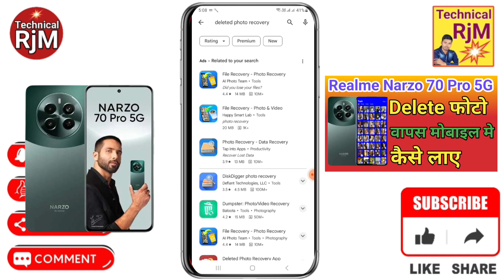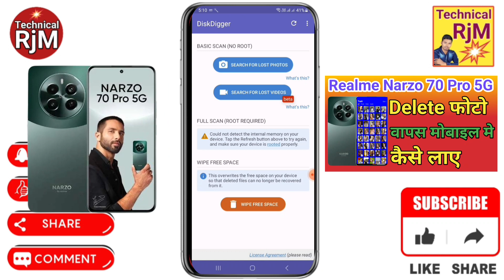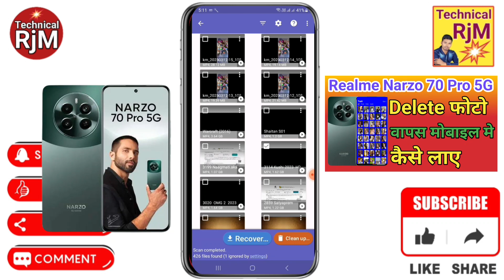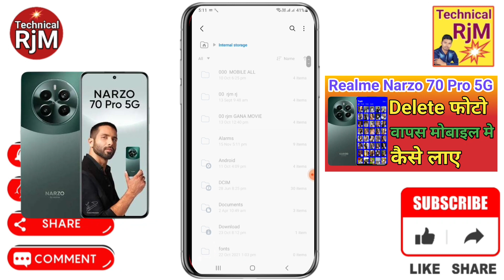Realme Narzo 70 Pro 5G Delete Photo Wapas kaise laye Realme Narzo 70 Pro 5G Deleted Photo Recovery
About Video.Realme Narzo 70 Pro 5G Delete Photo Wapas kaise laye  Realme Narzo 70 Pro 5G Deleted Photo Recovery Delete Video Wapas kaise laye

Queries Solved
Realme Narzo 70 Pro 5G delete photo wapas kaise laye,
Realme Narzo 70 Pro 5G deleted photo recovery,
Realme Narzo 70 Pro 5G delete photo recover kaise kare,
Realme Narzo 70 Pro 5G delete photo kaise nikale,
Realme Narzo 70 Pro 5G me photo delete ho gaya wapas kaise laye,
Realme Narzo 70 Pro 5G photo recovery,
Realme Narzo 70 Pro 5G me recycle bin kaha hai,
Realme Narzo 70 Pro 5G recycle bin,
Realme Narzo 70 Pro 5G recycle bin settings,
Realme Narzo 70 Pro 5G trash file,